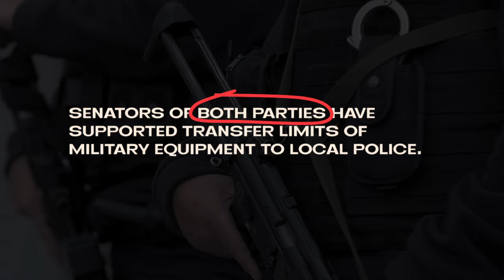No Labels: Analysis of Democratic and Republican Police reform proposals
Find No Labels on Facebook: Facebook.com/NoLabels
Check us out on Instagram